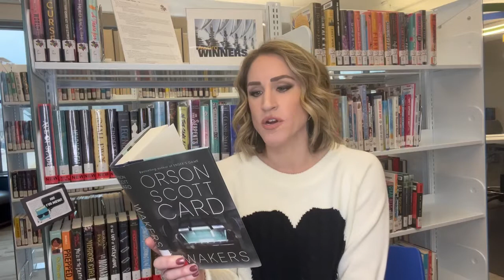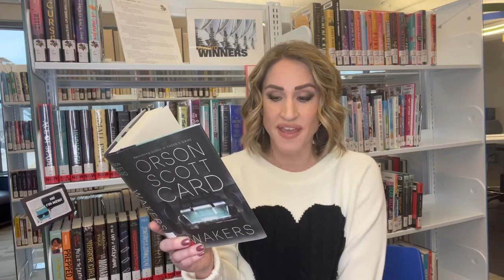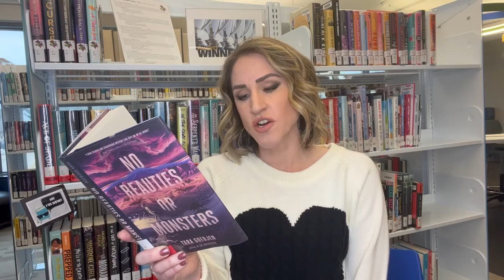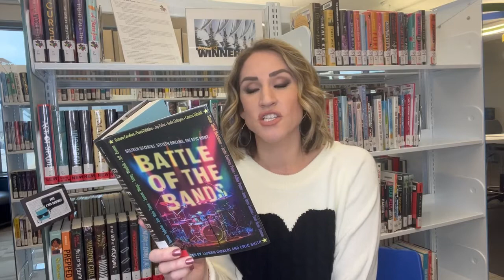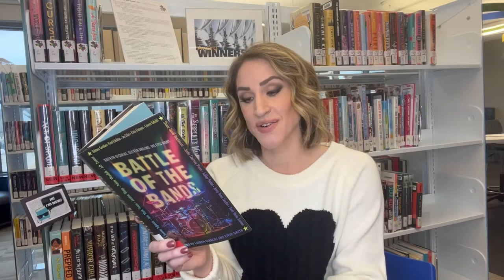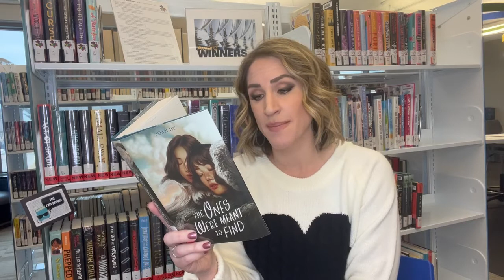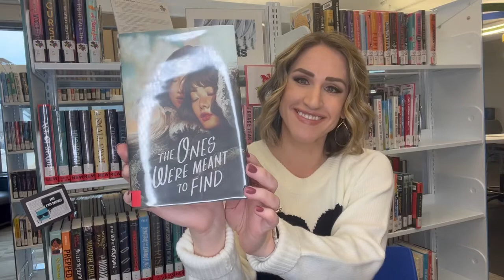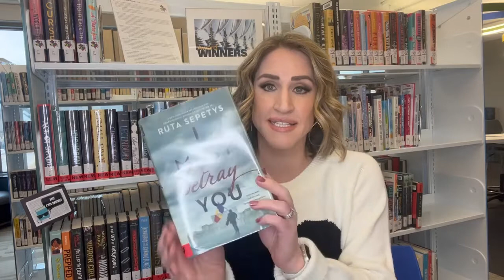YA Unboxing: March 2022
These are some of the newest items available at the library for our YA readers!